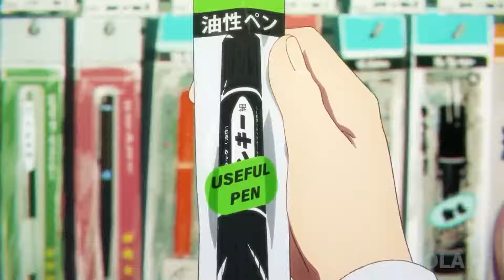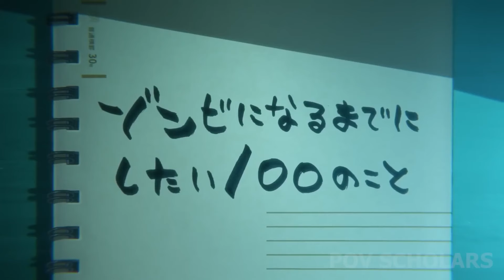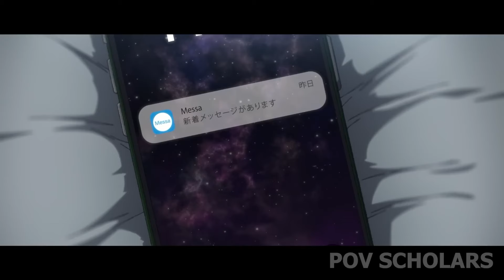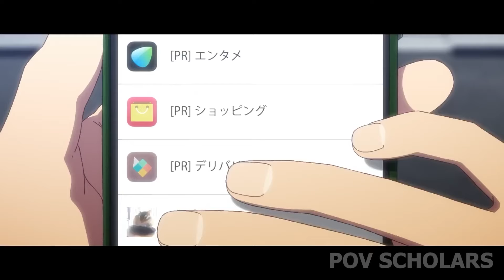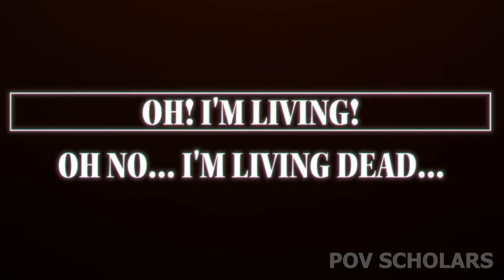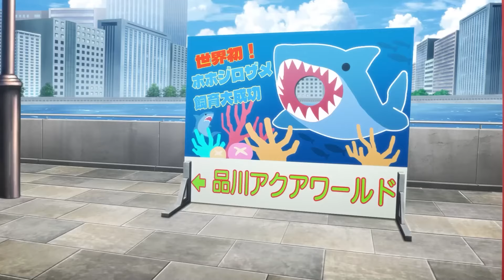World is in 🧟‍♂️Zombie🧟‍♂️ Apocalypse and they Actually Loves It | Anime Explained In Hindi